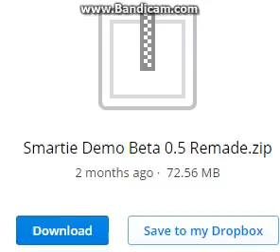UniTale-Smartie Beta Battle I Think Its Called?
You Guys:UNITALE,UNDERTALE YESSSS SENPAY
Me:WHAT DID I UNLEASH AGAIN...Oh yea more views and subs 8) lets just sit back and watch anime all day and watch the subs come in lool